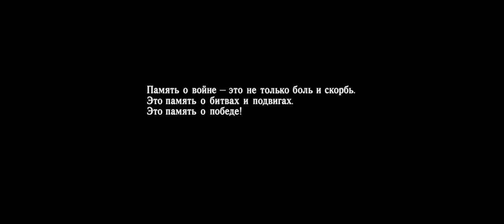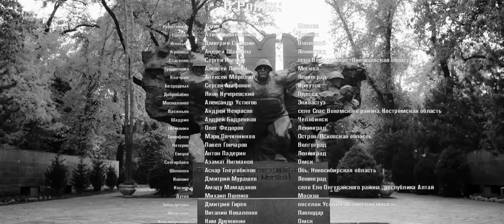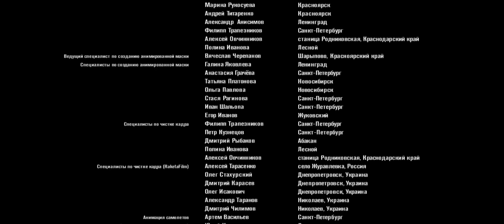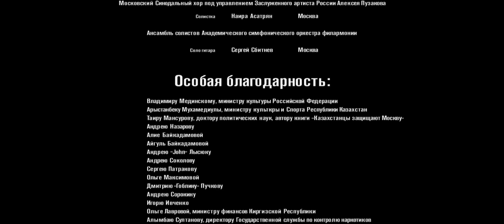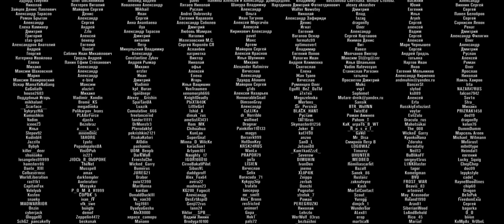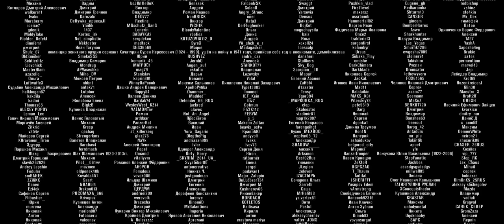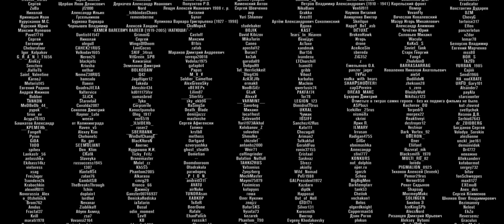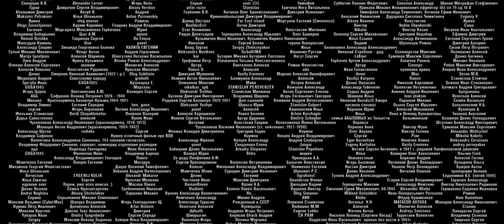28 панфиловцев. Самая полная версия. Panfilov's 28 Men (English subtitles)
Поддержите новый фильм студии - "Литвяк"!
- Как и прошлый фильм студии 28 панфиловцев, фильм снимается на народные средства. Если вам не безразлична судьба российского кино о героях войны - оказать помощь фильму можно здесь

Описание фильма "28 панфиловцев":
Осенью 1941 года немецкие части, стоявшие возле Волоколамска, отделяло от Москвы каких-нибудь два часа по шоссе. Однако на этом шоссе стояла 316-я стрелковая дивизия, под командованием генерала И.В. Панфилова. Этот военачальник обладал настолько высоким авторитетом среди личного состава, что бойцы дивизии сами называли себя панфиловцами. А дивизию — панфиловской.

316-я показала себя настолько боеспособным и успешным воинским соединением, что 17 ноября 1941 года обрела статус гвардии и стала 8-й гвардейской. Сложилось так, что на следующий день генерал Панфилов погиб, но дивизия получила право сохранить его имя в своем названии. Такой чести в Советской Армии удостоилась, всего лишь, ещё одна дивизия — 25 гвардейская, носящая имя Чапаева.

Так вот, 16 ноября (за два дня до гибели генерала) 4-я рота 2-го батальона 1075 полка панфиловской дивизии приняла бой, которому суждено было стать легендой Великой Отечественной войны.

В этом бою 28 панфиловцев, укрепившихся возле разъезда Дубосеково, встали на пути немецкого танкового батальона… И остановили его.

Подвиг двадцати восьми героев панфиловцев стал одним из ярчайших символов битвы за Москву.

Слова политрука Клочкова «Велика Россия, а отступать некуда. Позади Москва» можно было встретить почти в каждом музее войны.

В Казахстане, на родине героев, им поставили монументы, а на месте боя воздвигли мемориал.

Дети в школах узнавали про битву у Дубосеково раньше, чем начинали изучать историю. Текст о панфиловцах был в учебнике Родной Речи для начальных классов, и по этому тексту детей учили читать.

По-прежнему звучат в гимне Москвы строчки

«В сердцах будут жить двадцать восемь
Самых храбрых твоих сынов»

Но, всё это, впрочем, не помешало подвиг развенчать.

И вот сегодня любой подросток, набрав в Google «28 панфиловцев», получит изобилующую «фактами» информацию о том, как и для чего был придуман миф о 28-ми солдатах остановивших немецкие танки.

На дворе XXI век. Дышло исторической «правды» отвернулось от своих героев. Но прошлое останется неизменным. И в этом прошлом, в далеком 41-м, из-под перепаханных бомбами укреплений, выберутся наружу бойцы 4-й роты, отряхнутся от грязного снега, рассчитаются, поймут, что осталось их всего 28, докурят свои самокрутки, возьмут в руки гранаты и встретят лавину немецких танков…

Об этом наш рассказ.